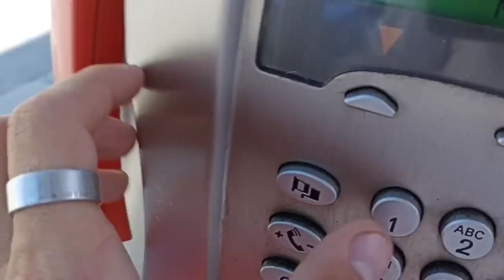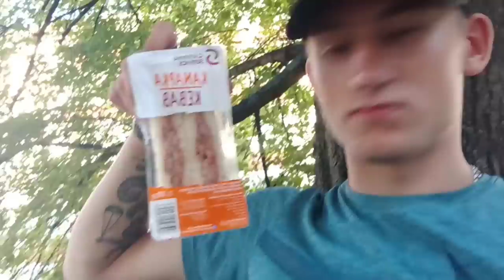Taip greit atgal į Lietuvą?